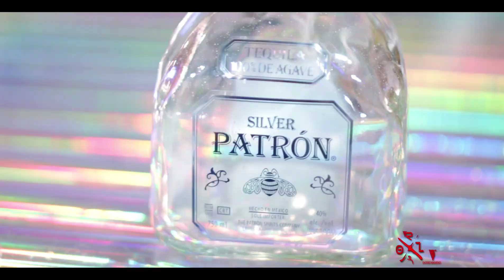Dave Cartel ft Philly Coke We Over Here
posted by MasZaRotti,
RHAEZEO ENT LLC,